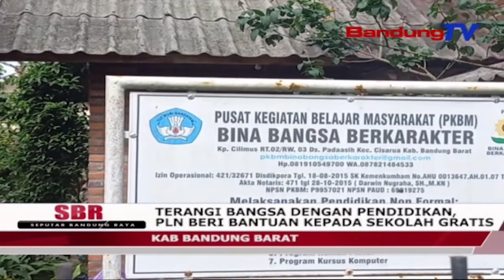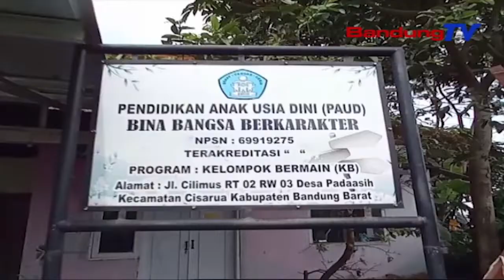Terangi Bangsa Dengan Pendidikan, PLN Beri Bantuan Kepada Sekolah Gratis | SBR | BANDUNGTV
SBR | BANDUNGTV | FARHAT MUMTAZ | Dalam Rangka Memperluas Akses Pendidikan, Meningkatkan Kualitas Dan Kesejahteraan Anak Di Jawa Barat, Pln UID Jabar Beri Bantuan Sarana Komputer Ke Sekolah Gratis Pusat Kegiatan Belajar Mengajar, Pkbm Bina Bangsa Berkarakter. Hal Ini Merupakan Komitmen Pln Dalam Melaksanakan Tujuan Pembangunan Beekelanjutan Nomor Empat, Yakni Pendidikan Berkualitas.